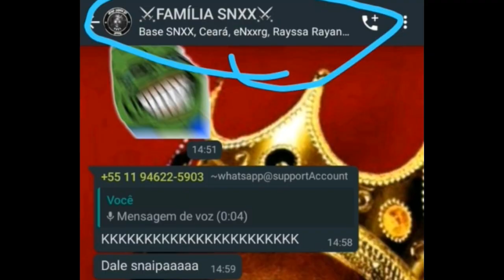BRUNOSANTOS049(SNXX) vs H5 ZIKA LT(GH0ST) [BRASIL X ALEMANHA]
▬▬▬▬▬▬▬▬▬▬▬ஜ۩۞۩ஜ▬▬▬▬▬▬▬▬▬▬▬▬▬
▬▬▬▬▬▬▬▬▬▬▬ஜ۩۞۩ஜ▬▬▬▬---▬▬▬▬▬▬▬▬.

Fala Rapaziada que curte Gta!Tudo Belê? ZnatiOnHDN  aqui com mais um video para vocês.